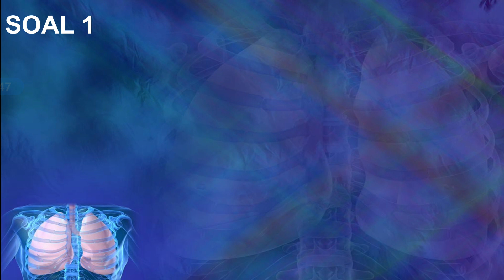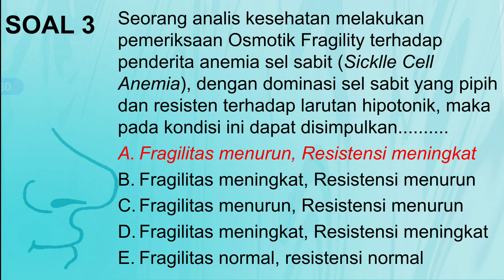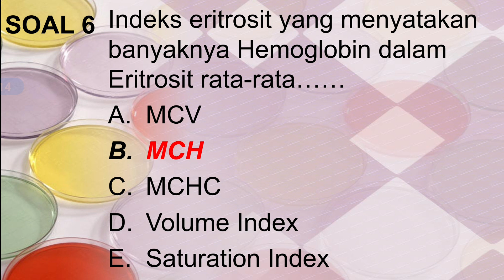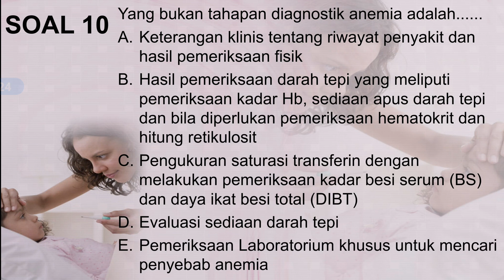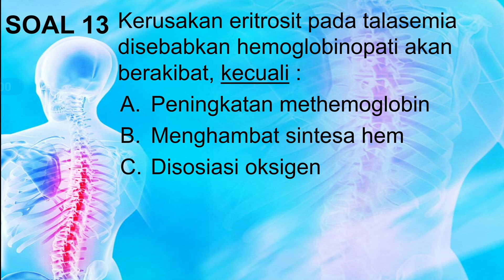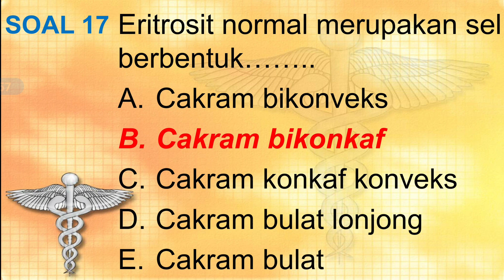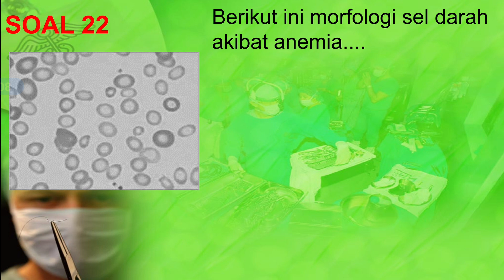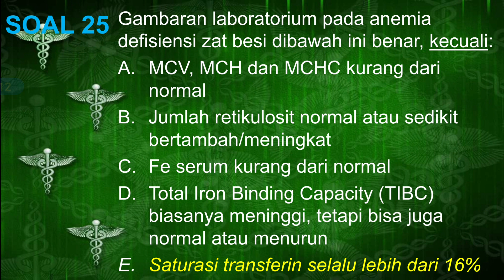Soal Latihan Tryout UKOM 138: Hematologi 2 (Anemia dan Pemeriksaan Lab) Edukasi Analis Kesehatan TLM